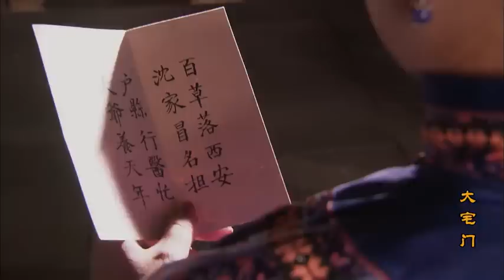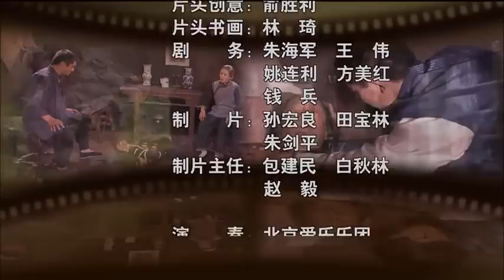大宅门 25│The Grand Mansion Gate 25 高清